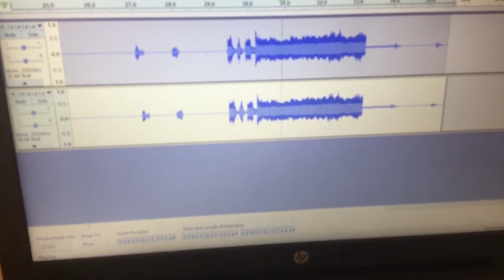20th Century Fox Logo 2016 Version (Horror Versions)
For Horror Versions.